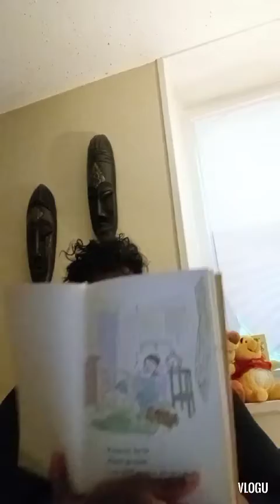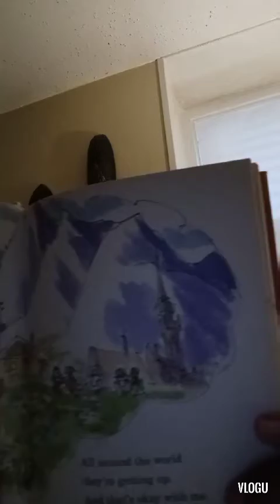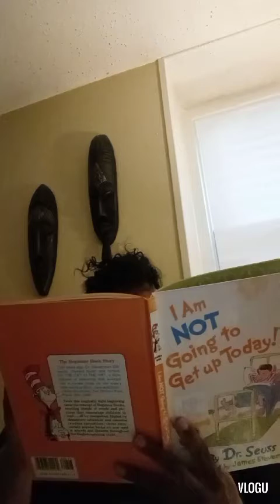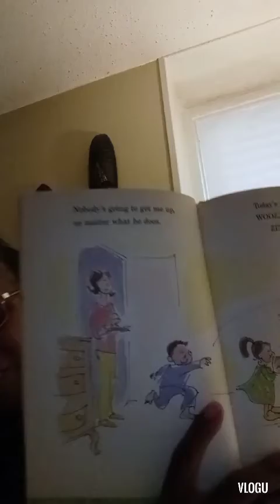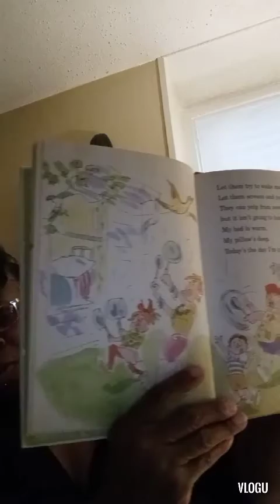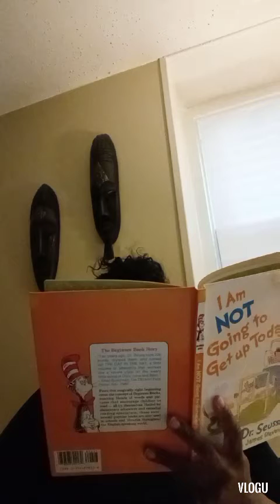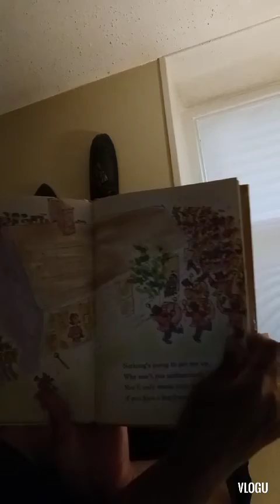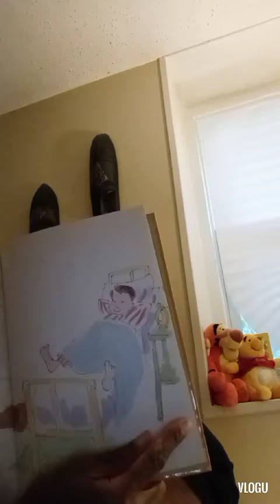its time for kids corner